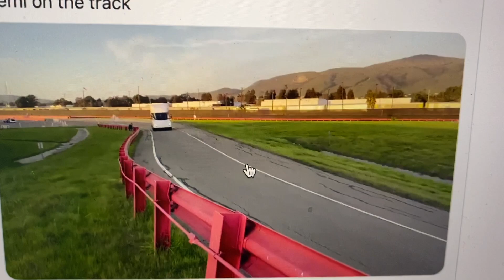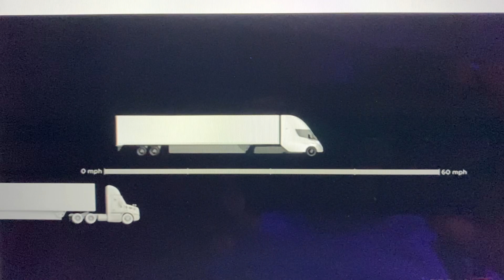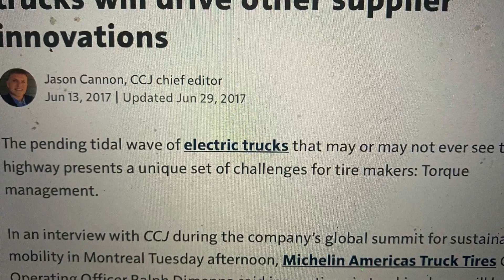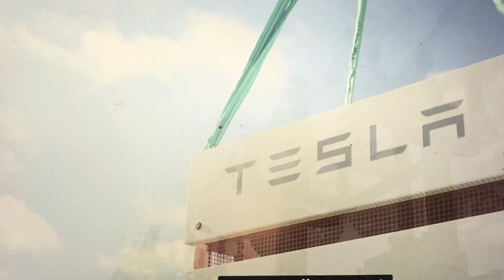Tesla Semi Awesome Torque Schreds Tires 2022 (a844)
Tesla Semi carries twice the Torque of conventional trucks.  This allows great things like faster freeway access etc... The challenge is that current tires produced by companies like Michelin and Goodyear are not designed for that kind of torque.  Different companies will have to chose what features related to torque they will allow their drivers will be able to use to manage the speed at which tires are shredded by the Semi torque abilities.

all content is authorized for youtube only.  all other rebroadcast without permission is prohibited.

teslafaninsight on facebook

health tips
1. Do not go to bed within 4 hours of eating min 2 hours avoid acid issues (Md Louisville)
2. 25 leg lifts with a 5 pound weight to strengthen quads muscles (Md U. Mich)
3. No more than once a week fried foods. (Md kidney)
4. 5 2 or other fasting diet helpful many ways
5. 30 or greater spf avoid skin cancer (Md nih)
6. Maintain sleep patterns over two week same time wake and sleep.

Books
Taleb  "The Black Swan"